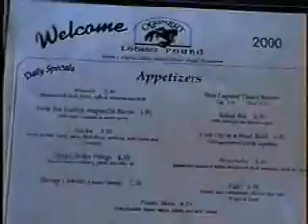The Sciglimpaglia Maine Vacation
Scig and Connie Sciglimpaglia vacation in Maine with Nancy and John Fraioli

John Fraioli